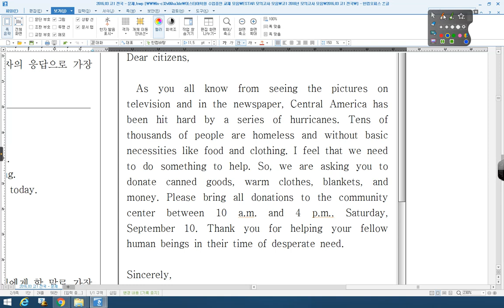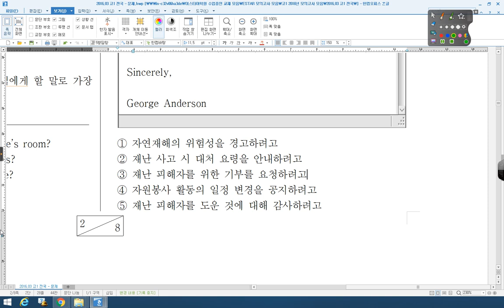2016 03 고1 전국 18번